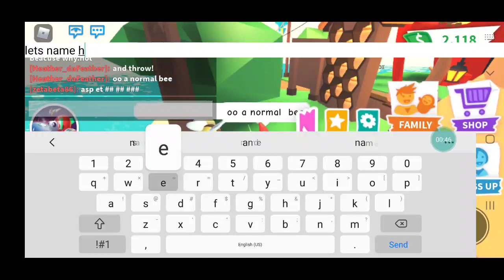opening a honey pot (was there a scammer???)